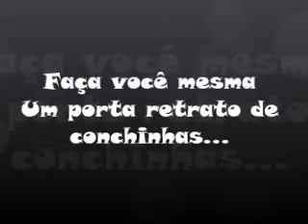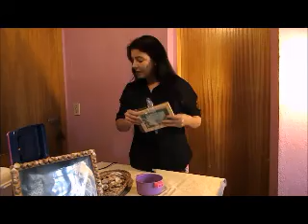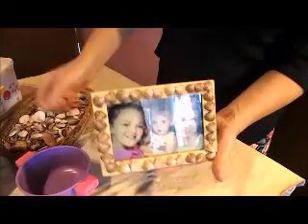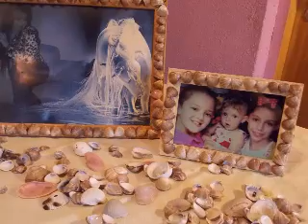FAÇA VOCÊ MESMA, UM PORTA RETRATO DE CONCHINHAS DO MAR